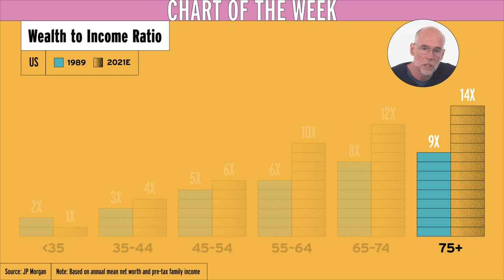Steal from the Young, Give to the Old | Chart of the Week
This week, Scott finds that the old have gotten almost twice as wealthy over the past three decades, while the young have become twice as poor. (Source: JPMorgan)

Dig further. Read the original report